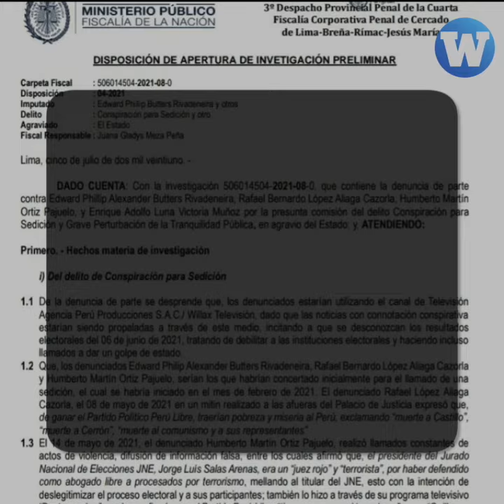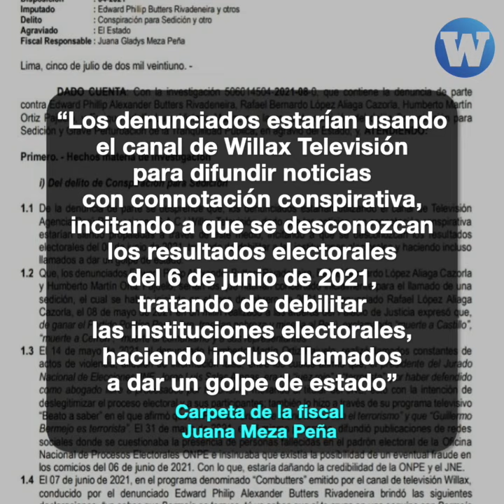Phillip Butters citado por Fiscalía por el presunto delito de conspiración para sedición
Phillip Butters tendrá que asistir a la Fiscalía como parte de la investigación fiscal por el presunto delito de conspiración para sedición por llamar a desconocer los resultados electorales.